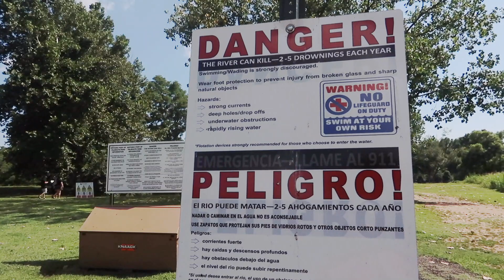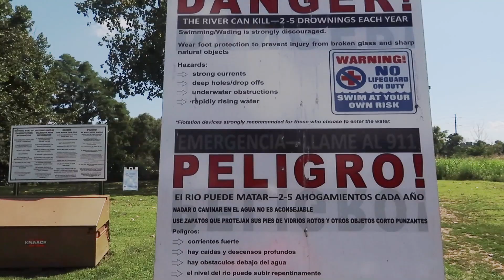Dad Takes Daughters to the Most Suspect Beach Ever!!!